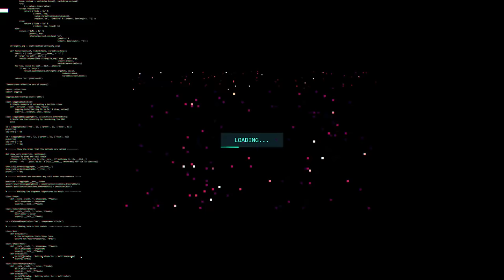Dubstep Mix 2022 [ONLY SICK DROPS]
Best Dubstep Mix 2022 [ONLY SICK DROPS]

Comment and like for more Dubstep!